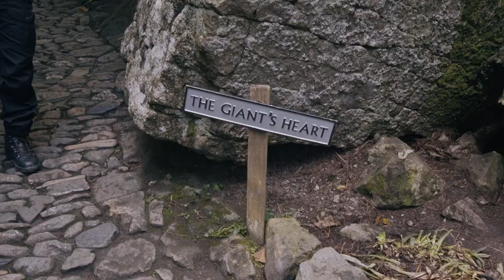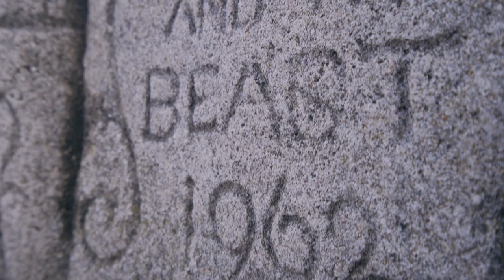Cornwall Road Trip ep05 | St Michael's Mount & Minack Theatre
ep05 of 8
Expedition Jack & friends explore St Michael's Mount & the Minack Theatre before trying out their new crab pots while cooking at sunset on the beach.